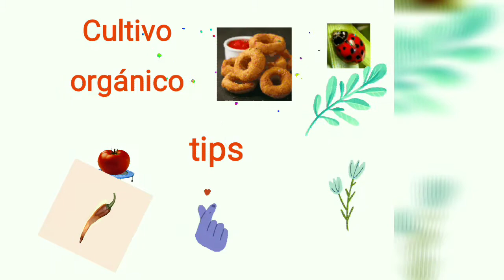Dándo un apoyo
apoyando a mi amiga tiene una gran colección de suculentas.
Video de Catarinita Oficial.
visitenme en Telegram cómo
Catarinita oficial.